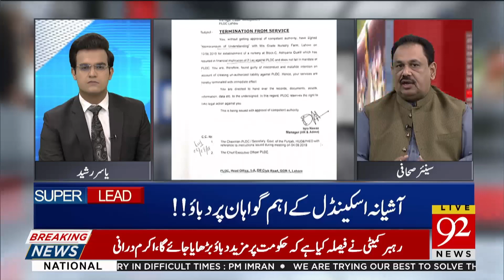Shahbaz Sharif's loyal bureaucrats trying to save him: Rana Azeem | 7 November 2019 | 92NewsHD